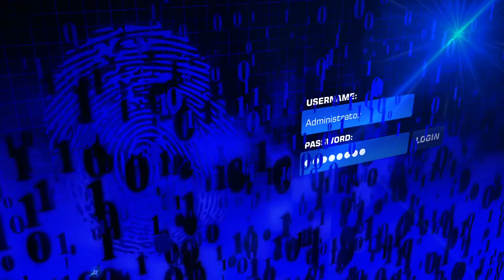No Copyright Videos, Free To Use, Stock Video, Background, Animation, Clips, Stock Footage, Download